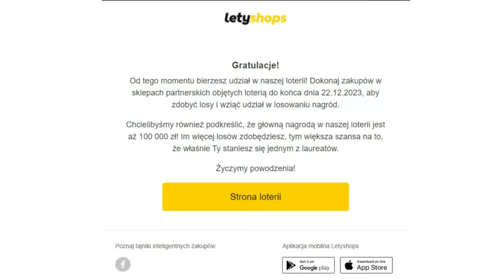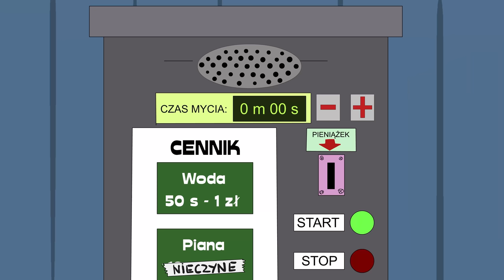BLOK EKIPA (279), STO KOŁA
SPInka Film Studio zaprasza na 279. odcinek BLOK EKIPY.